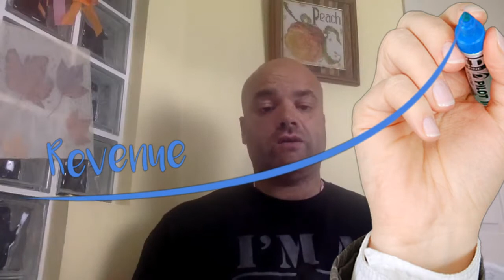Can You Make Money Selling On Amazon Canada? Is Selling On Amazon In Canada Competitive?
In this video I expand on the question. Can you make money selling on Amazon in Canada?
Be sure to stay until the end of this video becuase you'll discover some hidden gems, great tips and hot buys. HIt me up with questions in the comment section below.  Maybe I'll respond.. Test me

➡️𝐘𝐎𝐔𝐓𝐔𝐁𝐄 𝐈𝐒 𝐏𝐎𝐖𝐄𝐑𝐅𝐔𝐋. 𝐌𝐎𝐒𝐓 𝐎𝐅 𝐌𝐘 𝐂𝐋𝐈𝐄𝐍𝐓𝐒 𝐅𝐎𝐔𝐍𝐃 𝐌𝐄 𝐕𝐈𝐀 𝐘𝐎𝐔𝐓𝐔𝐁𝐄
𝙒𝙝𝙖𝙩 𝙙𝙤 𝙮𝙤𝙪 𝙡𝙞𝙠𝙚 𝙖𝙗𝙤𝙪𝙩 𝙢𝙮 𝙫𝙞𝙙𝙚𝙤𝙨? Is it the honesty that Coach Chrispect demonstrates and the information he provides. READ HIS STORY DOWN BELOW

➡️ 📺NEW VIDEOS EVERY "OTHER" DAY AT 🕔 (5PM). SAT or SUNDAYS AT 🕘 9AM

𝗢𝗻 𝗮 𝘀𝗰𝗮𝗹𝗲 𝗼𝗳 𝟭 𝘁𝗼 𝟭𝟬, 𝗵𝗼𝘄 𝗲𝘅𝗰𝗶𝘁𝗲𝗱 𝗮𝗿𝗲 𝘆𝗼𝘂 𝗮𝗯𝗼𝘂𝘁 𝘀𝗲𝗹𝗹𝗶𝗻𝗴 𝗼𝗻 AMAZON?

𝐇𝐞𝐫𝐞 𝐢𝐬 𝐰𝐡𝐚𝐭 𝐦𝐨𝐬𝐭 𝐩𝐞𝐨𝐩𝐥𝐞 𝐝𝐨 𝐧𝐞𝐱𝐭..Comment on my videos, DM me questions or send me EMAILS
I BET you're a bit like me and you like to win prizes? Cool becuase I need your help.

▪️ ᔕOᑕIᗩᒪ ᗰEᗪIᗩ
Facebook (@coachchrispect)
Instagram (@thewyseguy)
Twitter (@coachchrispect)

G͓̽I͓̽F͓̽T͓̽ ͓̽C͓̽A͓̽R͓̽D͓̽ ͓̽D͓̽R͓̽A͓̽W͓̽ ͓̽E͓̽V͓̽E͓̽R͓̽Y͓̽
- 100 Likes (2x $10 cards)
- 250 Likes (2x $25 cards)
- 1000 Likes (1x $100 card)
- 5000 Likes (1x $500 card)

𝙄 𝙏𝙃𝙊𝙐𝙂𝙃𝙏 𝘼𝙈𝘼𝙕𝙊𝙉 𝙒𝘼𝙎 𝘼 𝙁𝘼𝙄𝙇𝙄𝙉𝙂 𝙊𝙉𝙇𝙄𝙉𝙀 𝘽𝙊𝙊𝙆 𝙎𝙏𝙊𝙍𝙀 🏬 𝙇𝙊𝙎𝙄𝙉𝙂 𝙈𝙊𝙉𝙀𝙔!
Like many people, all I knew was that Amazon was operating at a loss for many years.
For a sense of scale, it took Amazon more than 14 years—58 quarters after its May 1997 initial public offering—to make, cumulatively, as much profit as it produced in the latest quarter alone. Keep in mind that Amazon consistently lost money for its first several years as a public company

𝙁𝘼𝙎𝙏 𝙁𝙊𝙍𝙒𝘼𝙍𝘿 20 𝙔𝙀𝘼𝙍𝙎... 𝙄 𝙛𝙞𝙣𝙖𝙡𝙡𝙮 𝙙𝙞𝙨𝙘𝙤𝙫𝙚𝙧𝙚𝙙 𝘼𝙢𝙖𝙯𝙤𝙣 𝙛𝙤𝙧 𝙬𝙝𝙖𝙩 𝙞𝙩 𝙖𝙘𝙩𝙪𝙖𝙡𝙡𝙮 𝙞𝙨. Amazon lets almost anyone sell almost anything using its platform. It’s Walmart if Walmart allowed their employees to have their own shelf and stock their shelf with products. Amazon is a database of hundreds of millions of customers and unlike a traditional store, they’re business model is bringing the customers to their sellers

𝙄 𝙒𝘼𝙎 𝙇𝙊𝙊𝙆𝙄𝙉𝙂 𝙁𝙊𝙍 𝙒𝘼𝙔𝙎 𝙏𝙊 𝙈𝘼𝙆𝙀 𝙈𝙊𝙉𝙀𝙔!!!
And YouTube (another people company) connected the dots. Through video reviews, I became to understand how selling on Amazon worked. And like many of my followers who see my videos, also became knowledgeable about how Amazon works

𝙃𝙊𝙒 𝙀𝘼𝙎𝙔 𝙄𝙎 𝙎𝙀𝙇𝙇𝙄𝙉𝙂 𝙊𝙉 𝘼𝙈𝘼𝙕𝙊𝙉
Finding products to sell on Amazon and making an income is about as difficult as filming a @Instagram story 😱 POINT HOUR PHONE AND  📲 SCAN
Amazon have a built in camera 🎥 that scans barcodes, images or takes product descriptions and populates the product, profit, demand and competition

𝙇𝙀𝘼𝙍𝙉 𝙃𝙊𝙒 𝙏𝙊 𝙈𝘼𝙆𝙀 𝘿𝙀𝘾𝙄𝙎𝙄𝙊𝙉𝙎
Scanning can lead to $50 profits on $4 investments. Often leads to $5000 in equal $10,000 out. It’s about that simple. The hard part is pulling the trigger. Making buying decisions. Taking calculated risks

𝘿𝙊 𝙄𝙏  & 𝘿𝙊𝙉’𝙏 𝙌𝙐𝙄𝙏

FREE
17 STEPS TO SELLING ON AMAZON
  (PRINTABLE  - GOOGLE DOC)
STEP BY STEP ACTION PLAN

FREE
BONUS
 (GOOGLE DOC DOWNLOAD)
13 BEST PRODUCT RESEARCH METHODS

RETAIL ARBITRAGE
VIDEOS

MORE OF
COACH CHRISPECTS
TOP VIDEOS